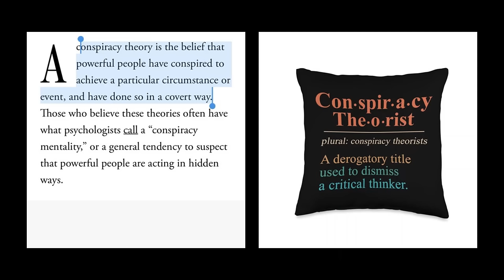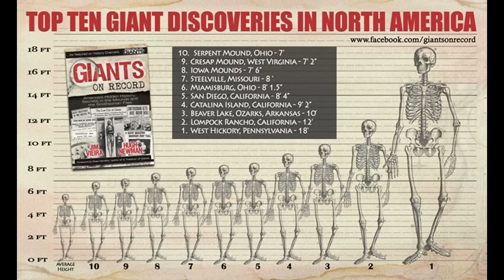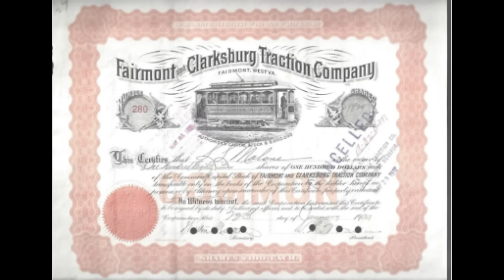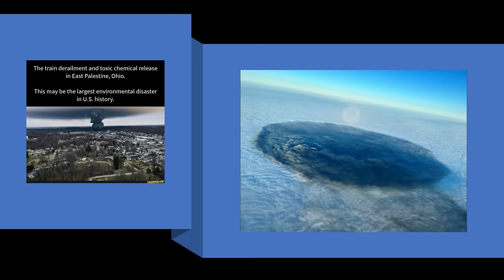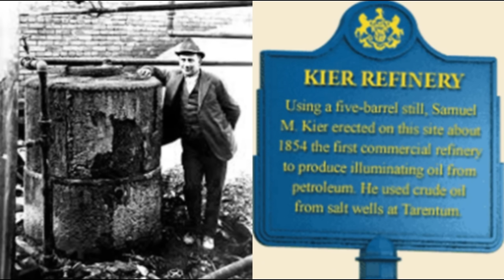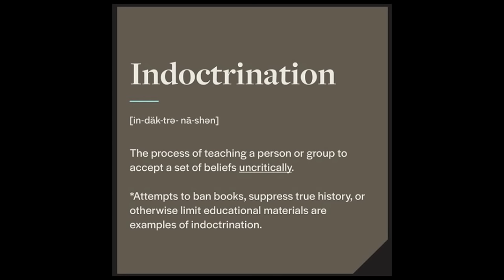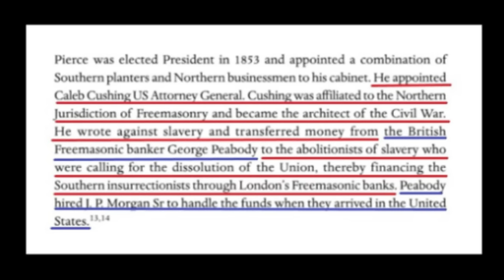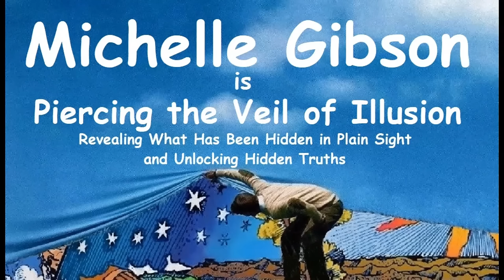On the Trail of Giants, in Appalachia and Beyond - Theme 2: Giants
This is the second themed-segment of four - with the featured theme of "Giants" - that I want to bring forward separately for your consideration from my recent video "On the Trail of Giants - In Appalachia and Beyond."

This particular video on "Giants" will be focusing on topics including, but not limited to, how the finding of giant human remains was well-documented in the 19th-century, and yet today the very existence of giants is vigorously denied.  There are clues to be found in the past and present about something huge that was and is being hidden from us which will be explored in this video.

In these themed-segments, as I have done in this one, I am going to bring forward additional information that was not included in the original video. As much as possible, I am going to change-up the information in each of these different segments so you are not seeing the same information continually repeating, since the information presented in the three-hour video was closely interconnected.

1914 Ohio Public Utilities Commission Railroad Map of Ohio -